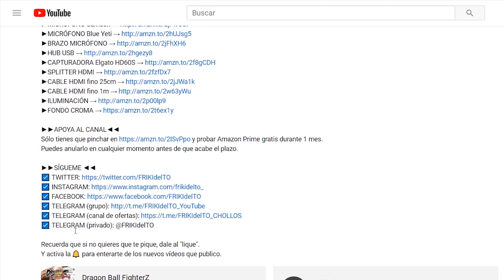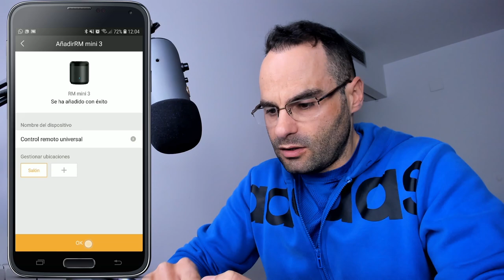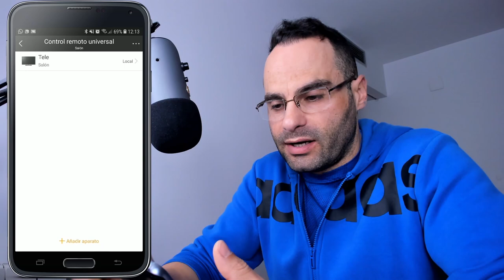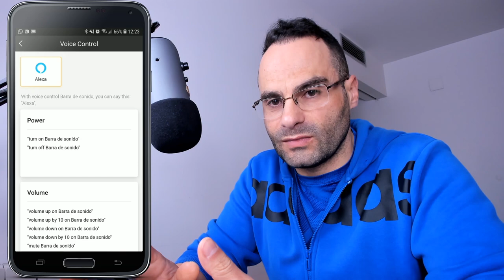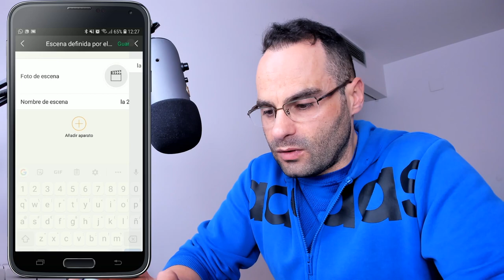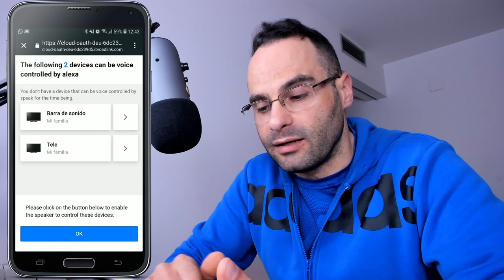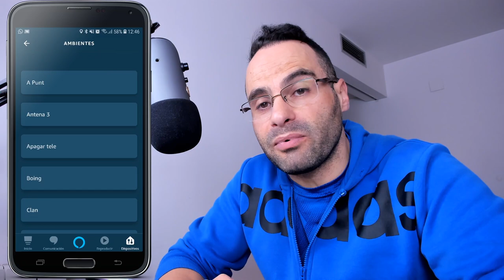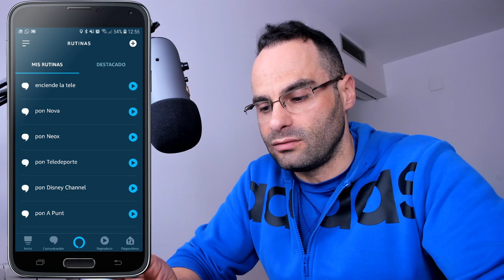BROADLINK RM MINI 3 | Controla la TV por voz con Alexa y Google Home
Aprende a configurar el Broadlink RM Mini 3 (o cualquier otro de la marca) con este tutorial y ya podrás controlar la TV y muchos otros dispositivos con tu voz.

PARA ENVIAR LA SEÑAL A LA TV y otros DISPOSITIVOS:
BroadLink RM Mini 3 (solo IR)
BroadLink RM Pro (IR + RF)
NUEVO Broadlink RM Mini 4 (solo IR)

ALTAVOCES con ALEXA:
Echo Dot (3a gen)
Echo Plus (2a gen)
Echo (3a gen)
Echo Studio

NOTA IMPORTANTE!
La skill de Alexa "ihc for eu" ya no funciona.
Ahora, para poder controlar el RM Mini 3 desde Alexa, debéis usar la skill "Broadlink"

00:00 Demostración de funcionamiento
00:21 Presentación del Broadlink RM Mini 3
01:58 Descargar la app
02:11 Configuración de la app
02:56 Vincular el dispositivo con la app
03:58 Añadir TV
05:00 Configurar los canales de la TV
06:10 Añadir barra de sonido
08:24 Copiar frecuencias de los botones del mando original
10:02 Añadir escenas en la app
10:58 Configuración de Alexa: Skills
15:07 Crear rutinas en Alexa
17:52 Conclusiones